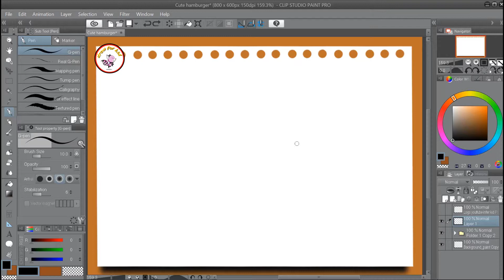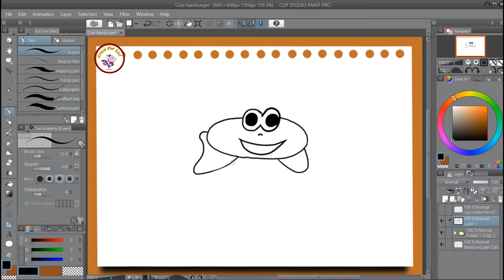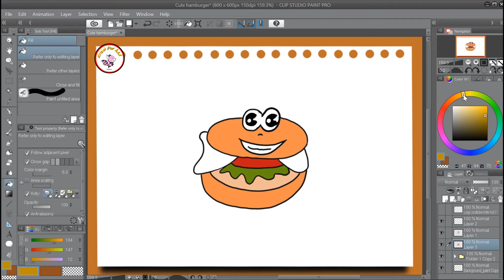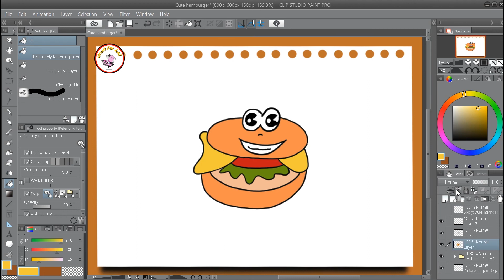How to draw a cute hamburger | easy drawing tutorial step by step | drawing of a cute hamburger